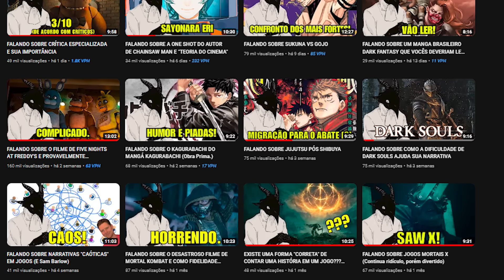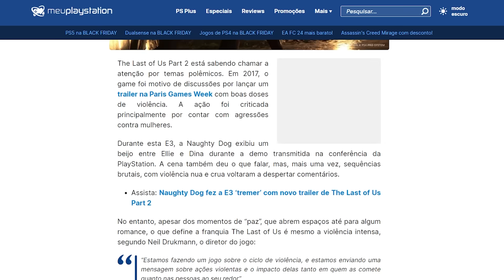FALANDO SOBRE DIVERSÃO EM JOGOS E SE ELES "PRECISAM" SER DIVERTIDOS (e The Last Of Us um pouquinho)